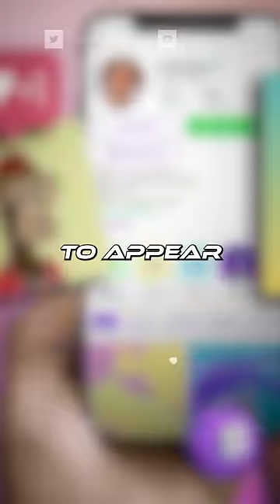How Two 20-Year-Olds Stole $1.3 Million